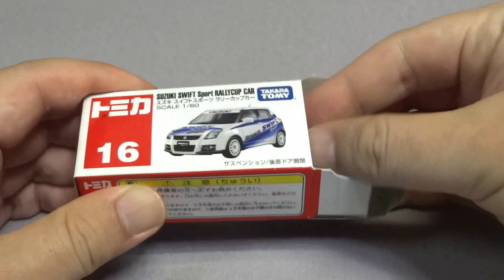トミカ No.16 スズキ スイフト スポーツラリーカップカー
トミカのスズキ スイフト スポーツラリーカップカーです。アクションはサスペンションと後部ドア開閉です。